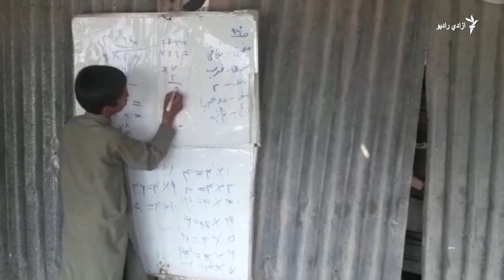په کونړ ولایت کې د ښوونځیو د ودانیو د نشتوالی له امله د زده کوونکو شکایت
په دغه ولایت کې  زده کوونکي د سره لمر  او موسمي بارانو لاندې درس وايي.
 د دم کلي ښوونځی په کونړ ولایت کې له سلکونو ښوونځیو څخه دی چې زده کوونکي يې په  زړو او سوریو سوریو خیمو کې درس وايي.
نور حال د روح الله -انوري په ویډیو راپورکې.